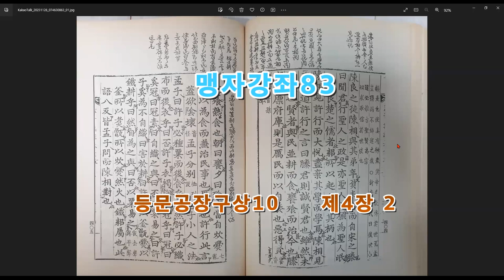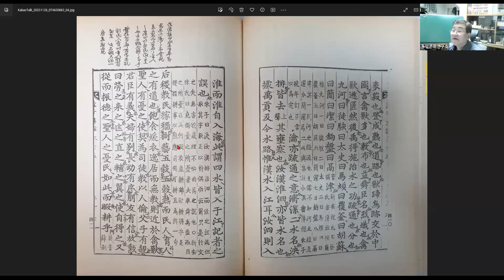맹자강좌83 등문공장구상10 제4장 2